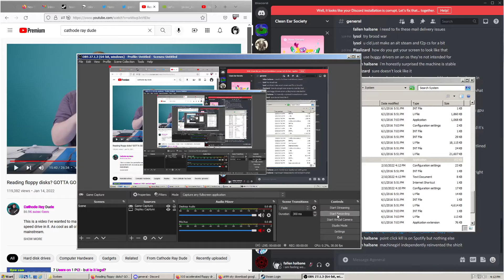unreal tournament high speed edition